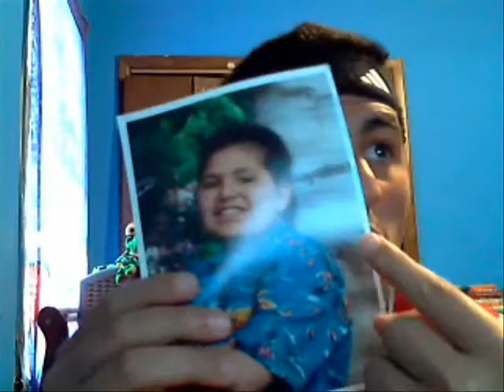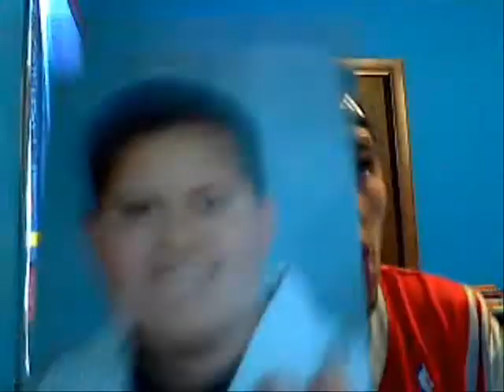Through the Years.wmv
Friday is getting old, lets look at all the pictures of his past!